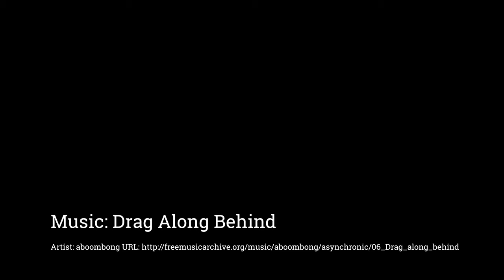Sigma fp 4K Webcam Test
If you found this I apologize in advance as it is just a proof of concept. I relearning video editing tools. This 4K video was shot at 15fps with terrible audio, due to a computer crash, so instead of starting over I had wanted to learn about Free music so I grabbed some of that too.

Image was color graded with DaVinci Resolve and Premier Pro, then I used After Effects to reduce the choppiness of the 15fps original footage so it could be exported to 4K 24fps.

Note: It was DaVinci Resolve that fatally crashed my computer hard.

Software:
Apple Quicktime
DanVinci Resolve

Hardware:
Sigma fp camera body
Pentax SMC-A 28mm f2.8 lens (with L-mount adapter)